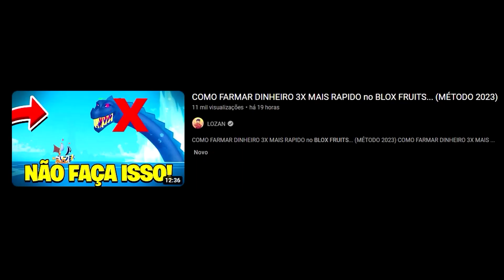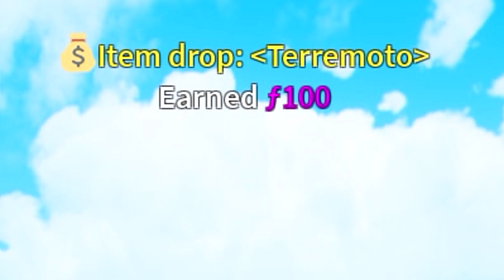Testando novo método de FARMAR DINHEIRO 3x mais RÁPIDO no Blox Fruits Roblox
Testando novo método de FARMAR 3x mais RÁPIDO DINHEIRO no Blox Fruits Roblox. Como achar Sea Beast e raid de barco fácil. NandaPlay.